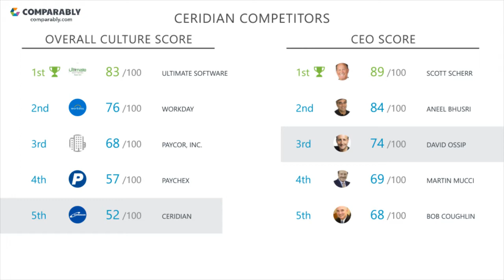Working at Ceridian - May 2018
See Ceridian's Company Culture as rated by their employees on Comparably (May 2018). Ceridian's workplace culture scores are based on 76 ratings.